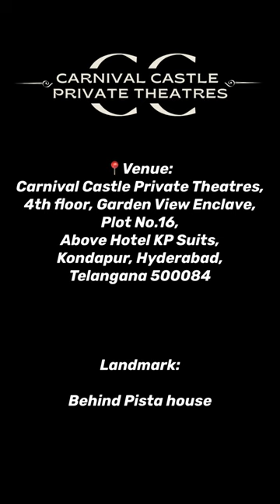Carnival Castle 🤩 private theatres || Hyd,Kondapur || TravelwithChakri || twc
Hey guys..

Experience the ultimate celebration  Private Theatres in Hyderabad! 🏰✨ Whether it's a birthday surprise, anniversary, bride-to-be bash, or a love proposal, we've got you covered with our exclusive combo offers:
💑 Couple Combo Pack:

Each Combo Package includes:
🎭 Private Theatre
🎉 Decoration
🍰 1/2 kg Cake
💨 Fog Effect
📸 Photo Clippings (10 Pics)
💡 LED Number (2 Nos)
🎈 "HBD" Letters
🕯️ Candle Path
🎉 Party Props
💡 LED Name (6 Letters Only)
🌹 Rose Bouquet
📸 Unlimited Photography (15 min)

Additional persons can join for just ₹399 each!

Customize your experience with our add-ons to make your celebration even more special!

 *Note: Add-ons can be customized according to your requirements.

📍Venue: Carnival Castle Private Theatres, 4th floor, Garden View Enclave, Plot No.16, Above Hotel KP Suits, behind Pista House, Kondapur, Hyderabad, Telangana 500084

🎟️ Pricing:
Starting Theatre Price
1399/- for 2 people
1599/- for 4 people
2599/- for 6 people

*Additional Event decoration Mandatory at 699/-

Maximum seating occupancy: 10-15 people.

Indulge in our exclusive Continental cuisine and let the celebrations begin! 🎊🎈